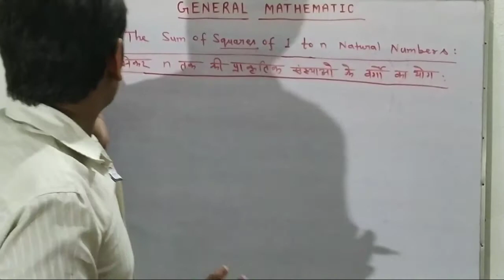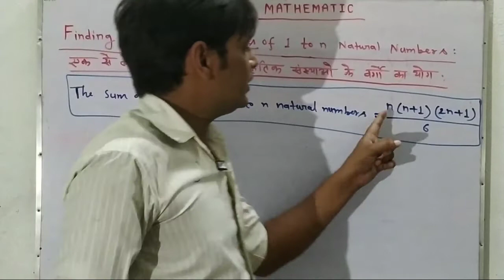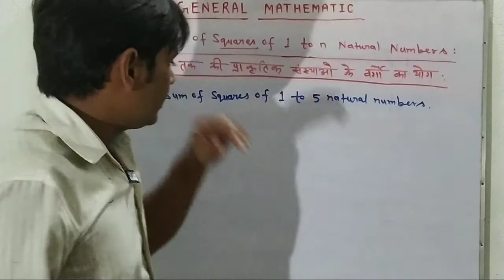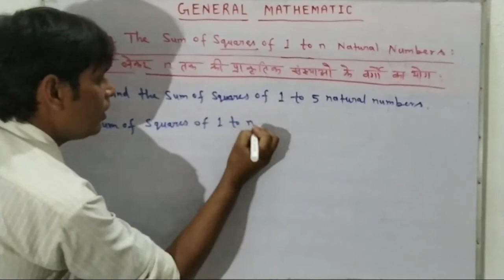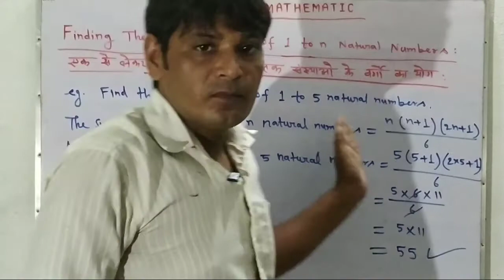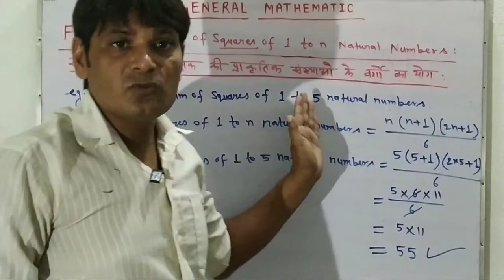FINDING THE SUM OF SQUARES OF 1 to n NATURAL NUMBERS